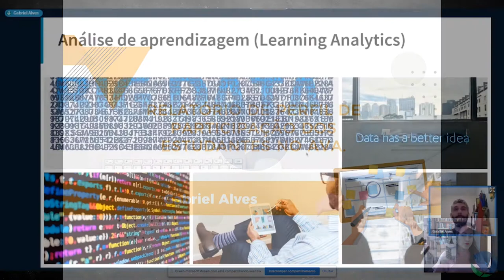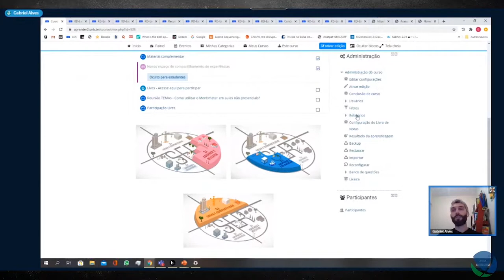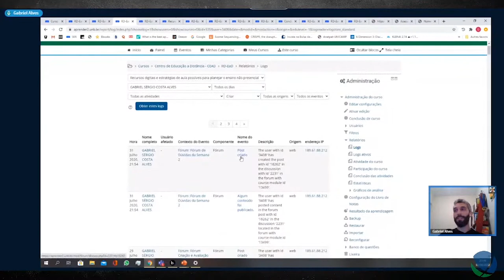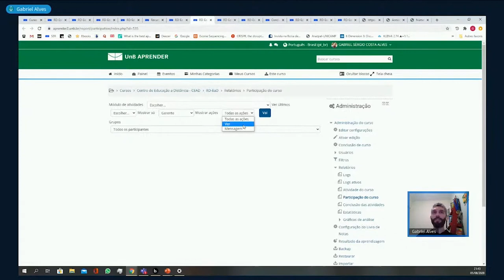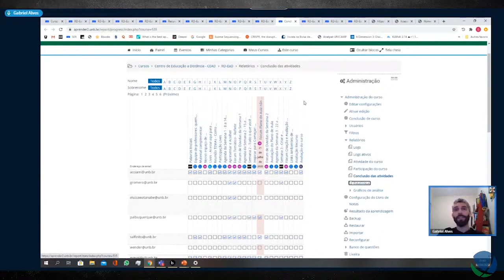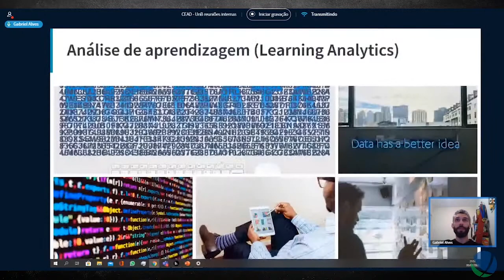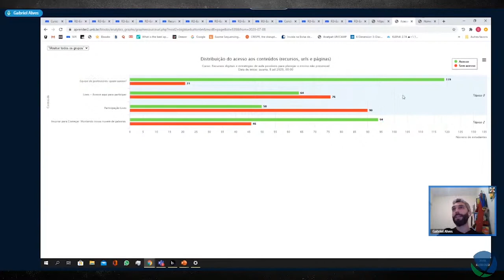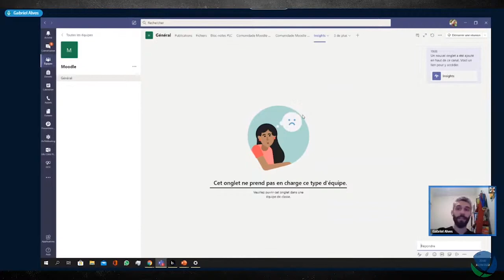Relatório de Perfil de Participação dos Estudantes no AVA.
Neste vídeo, apresentamos como acessar o relatório de perfil de participação dos estudantes em uma disciplina virtual no Moodle.